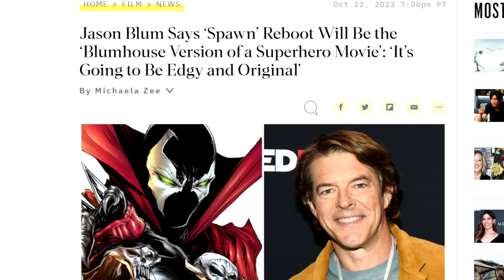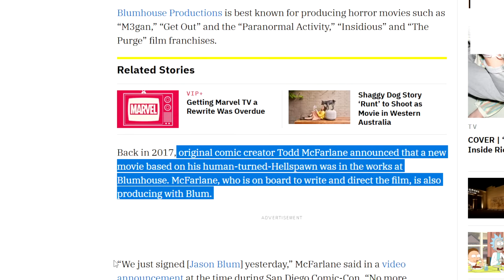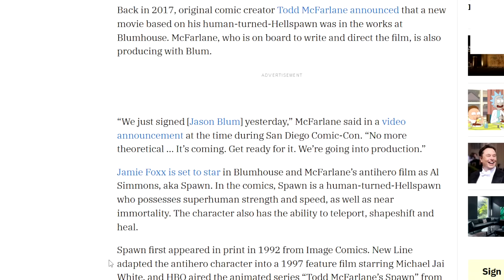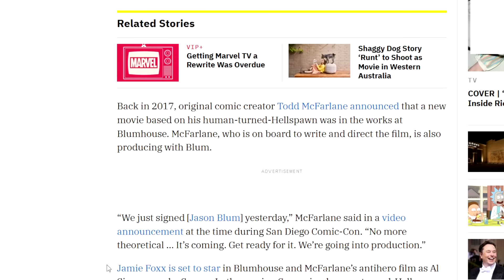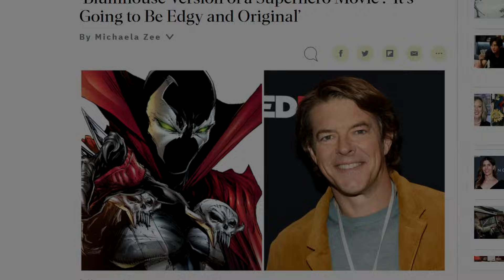"Blumhouse Version of a Superhero Movie" SPAWN Reboot Sounds Terrible